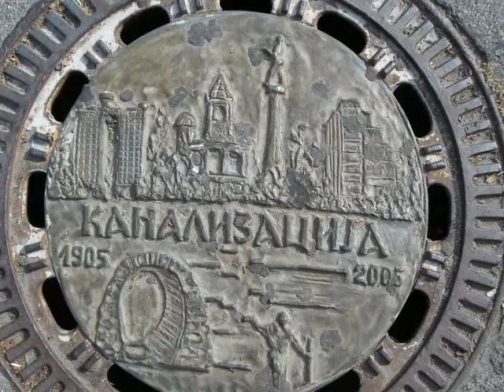Serbia: My Pictures